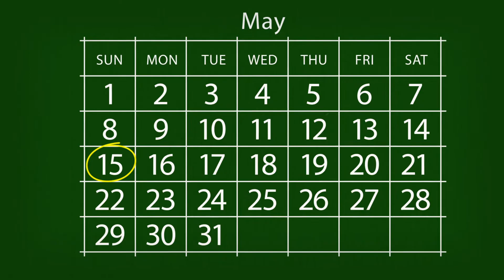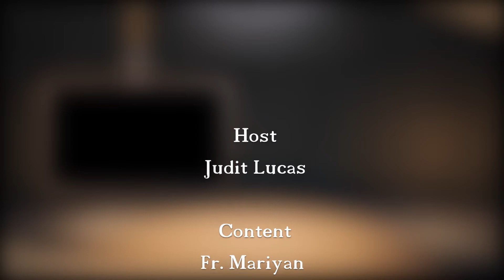டக்கர் தேதி டக்குனு செய்தி | மே 13 | Judit Lucas | VeritasTamil